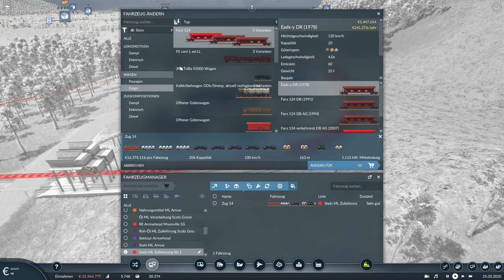BR 420 Showtime | Güterverkehr-Hauptstrecke | TRANSPORT FEVER 2 Mainline #5